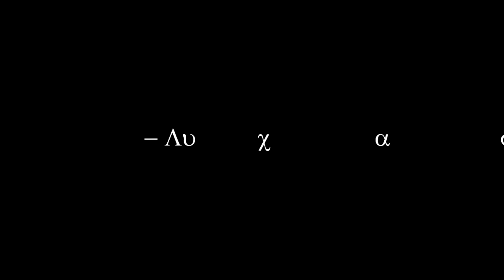Lucas Bastere Summer Edit 2013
15 years old @LucaScooter